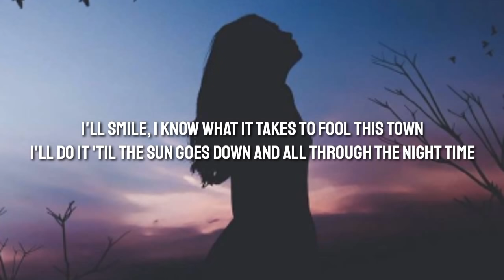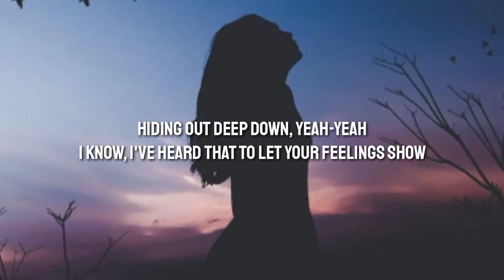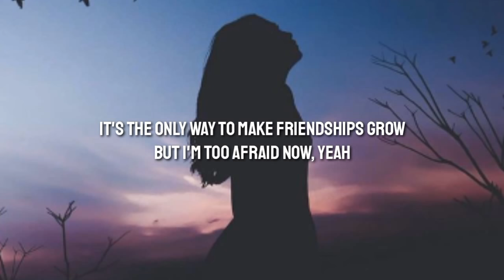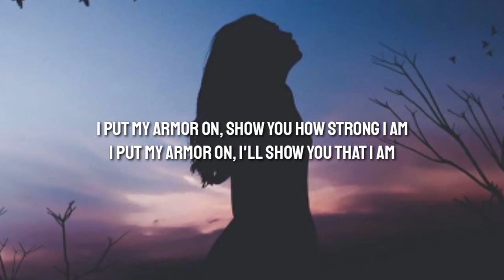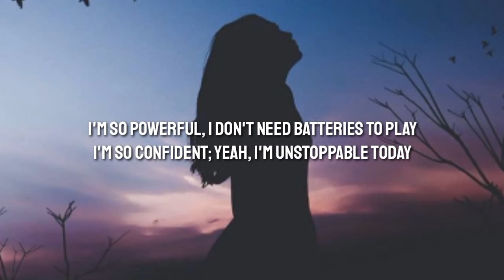Sia - Unstoppable (Lyrics)